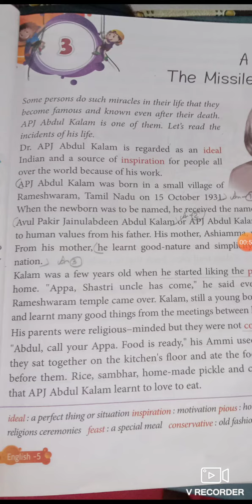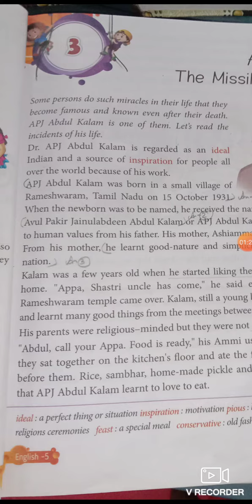RSIC JHANSI Class-5, Chapter3 "A Glimpse of The Missile Man's Life"